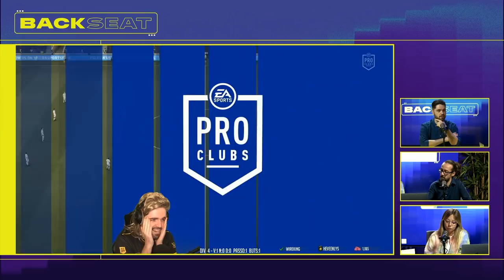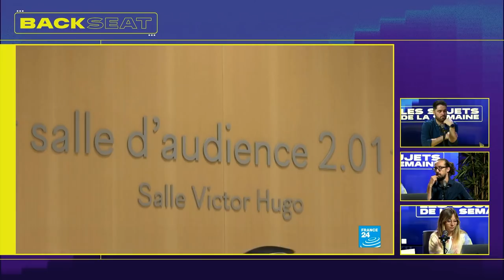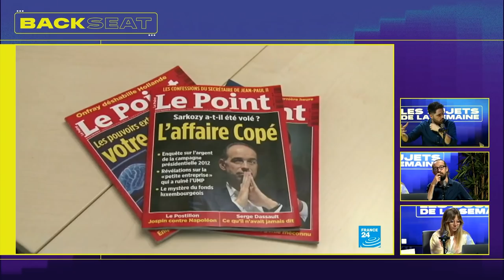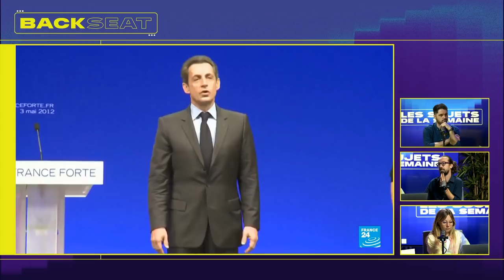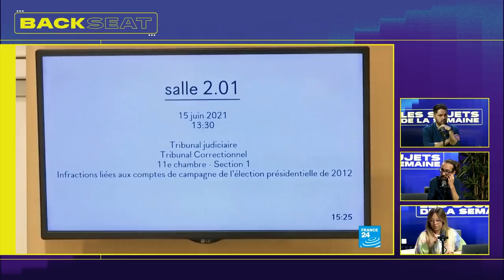HISTOIRE, ABSTENTION, AFFAIRES : RIVENZI EST L'INVITÉ DE LA SEMAINE - Backseat #1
Pour cette première édition de Backeat, Jean, Usul et Léa reçoivent Rivenzi pour discuter de l'actualité et de sa relation à la politique.